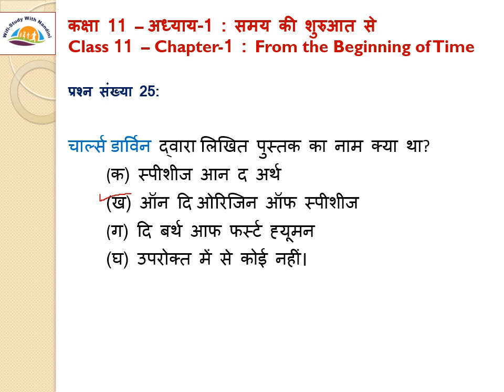History Class 11 Chapter-1 MCQ (बहु-विकल्पीय प्रश्नोत्तर)